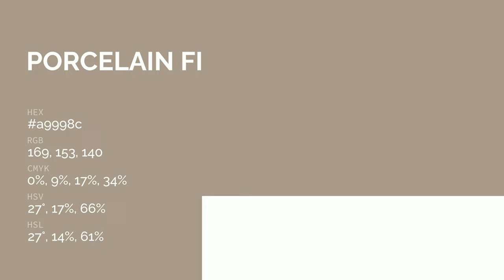Porcelain Figurines color a9998c hex color - Brown color - Cool color a9998c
What color is Porcelain Figurines ? a9998c hex color - Brown color - Cool color a9998c

Hex a9998c Color Code is also known as Porcelain Figurines color.